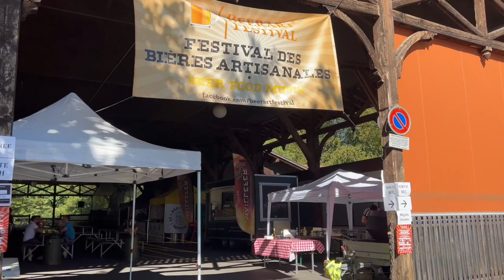BEERART' FESTIVAL Lausanne 01.09.2023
4ème édition de cet evénement brassicole réunissant le 1er et le 2 septembre 12 brasseries suisses romandes, 2 foodtruck de la région lausannoise (Maillefer Grill & Plancha et Fratele & Napule) et 2 dj's (Othello et Phil) pour animer les deux soirées.

Santé!